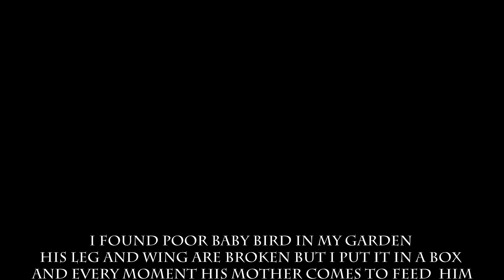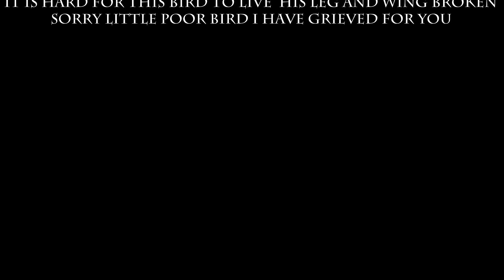sorry little bird I have grieved for you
I've been caring for a baby bird  because his mom pushed him out of the nest and 10 minutes ago he couldn't walk so i don't know how he broke fractured his leg